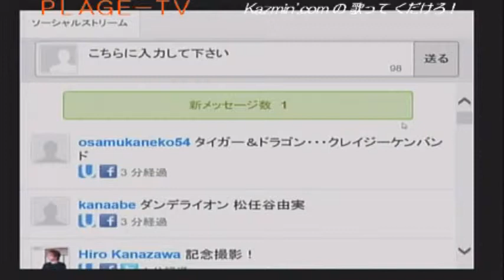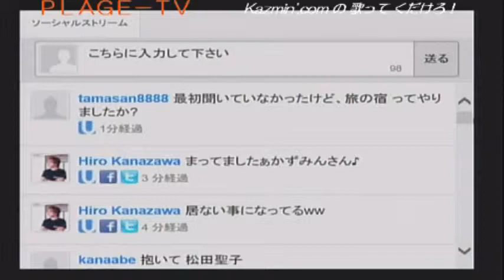kazmin'.com の 歌って くだけろ！Vol.16 ver.2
新潟フォーク・ジャンボリー事務局を担当する夫婦フォークデュオのKazmin'.comがLIVEでみなさんからのリクエストにお応えする番組です。 撮り直しのきかない緊張感みなぎるLIVEをお楽しみ下さい。